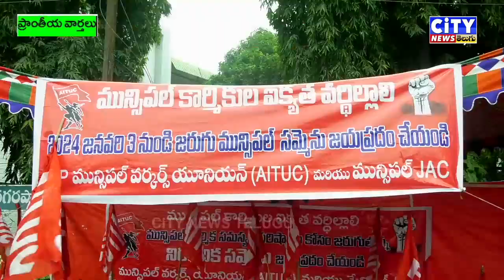రాష్ట్ర ప్రభుత్వం తమ సమస్యలను వెంటనే పరిష్కరించాలని మున్సిపల్ కార్మికులు ప్రభుత్వాన్ని డిమాండ్